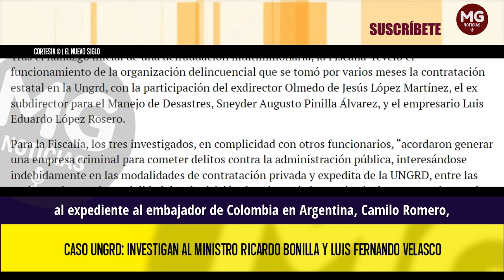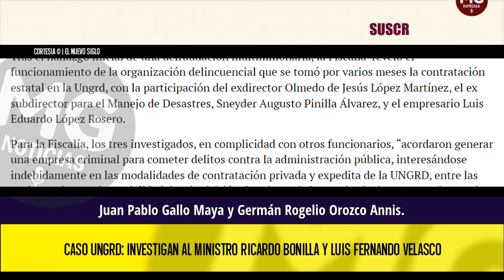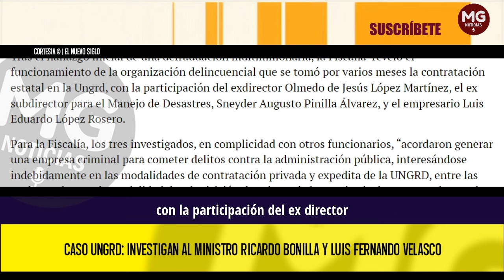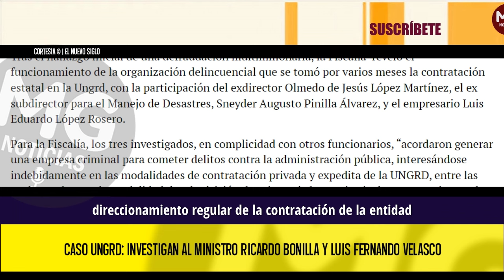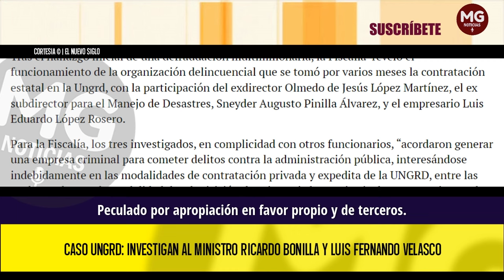MALAS NOTICIAS PARA EL GOBIERNO PETRO 🎯 Investigan a Ricardo Bonilla y Luis Fernando Velasco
Caso Ungrd: investigan al ministro Ricardo Bonilla y Luis Fernando Velasco
La Procuraduría también al embajador de Colombia en Argentina, Camilo Romero y a ocho congresistas más.